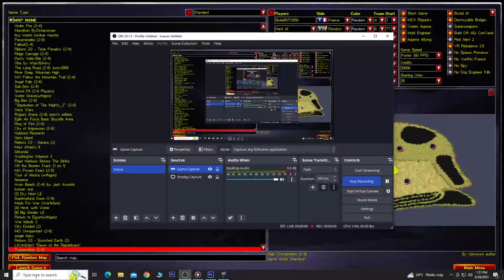REd Alert 2 | Trumnation Usa | brutal Ai | 1 vs 7 | cannon